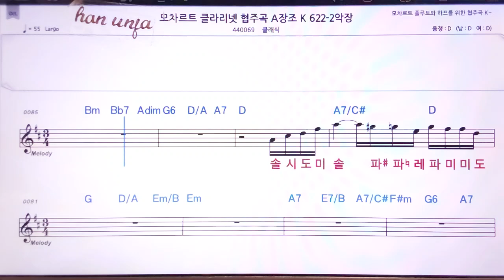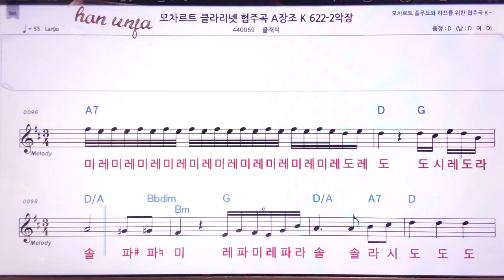💖모차르트 클라리넷 협주곡A장조/클래식 👍MR,노래방, 악보, 코드,Karaoke With Sheet Music